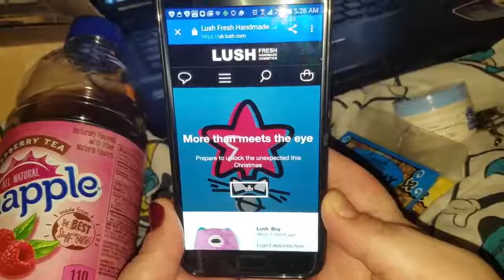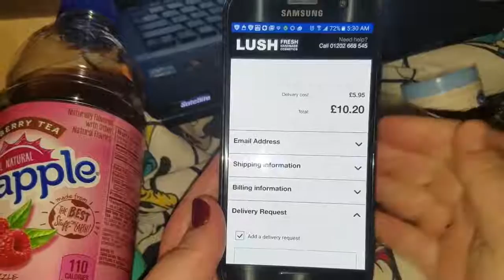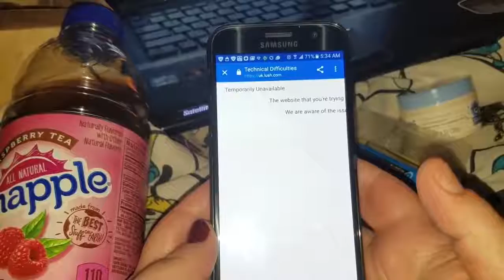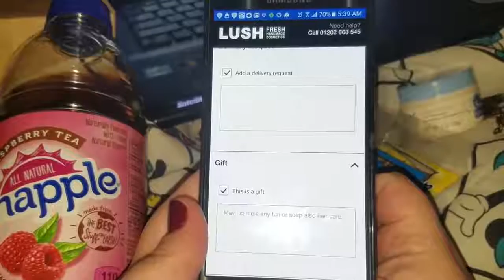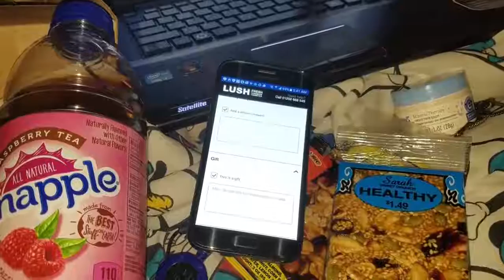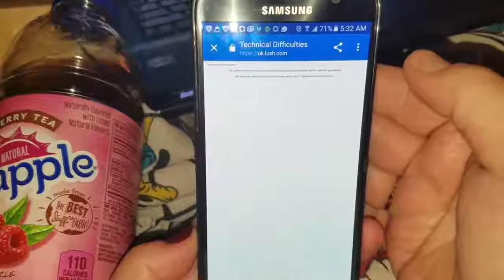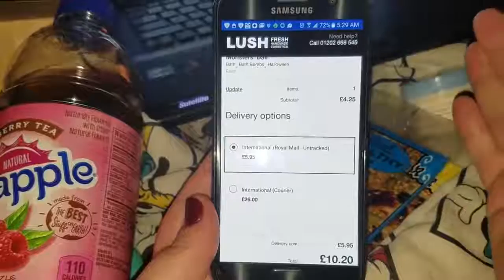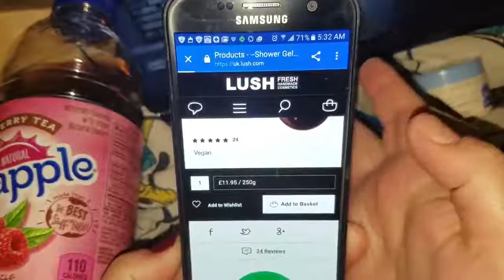How get your free samples when ordering from lush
Click yes in the is this a gift section I'm that message box type in may I have a sample of, then list what you want to try .

Here are the links to all places that I've ordered from and really enjoyed MERMAIDIA COMING SOON!!! ❤❤❤❤❤❤❤❤❤❤❤.

OPEN ME IF YOU'RE SWEET ♥♥♥ I know many of you know this info but I hoped this also helped some of you!

Help me get to 250 subbies so I can do another giveaway! Have you tried any loved or hated anything I .